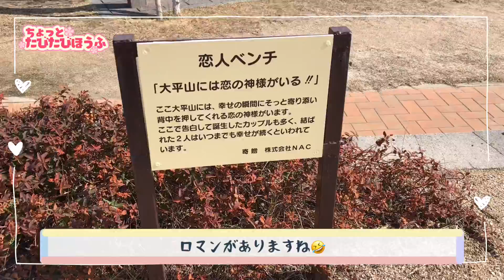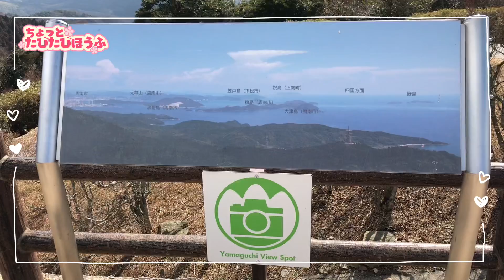標高631メートルにある恋人の聖地！？【ちょっとたびたびほうふ#27】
～第27回～
スポット「大平山山頂公園」

ちょっと見たい、ちょっとだけ知りたいをお届け！
『ちょっとたびたびほうふ』

防府観光コンベンション協会の情報発信担当が
防府市をのんびり紹介します(*'▽')